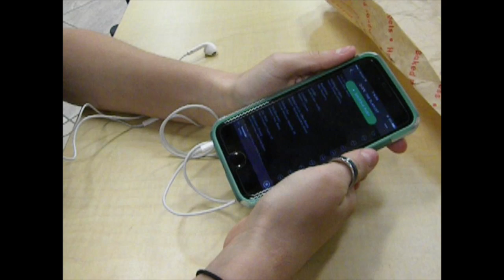Lindsay Johnson - Lev Kuleshov (Film)